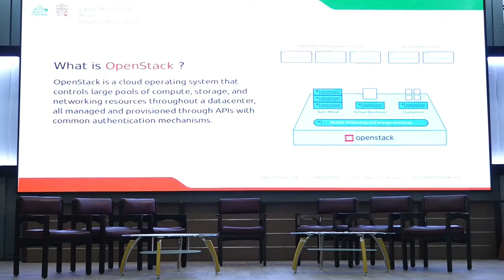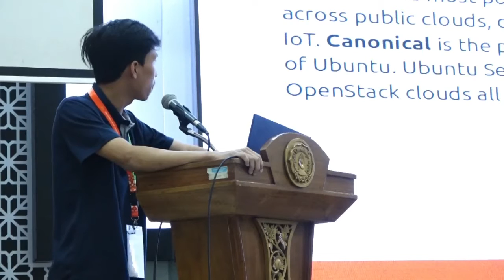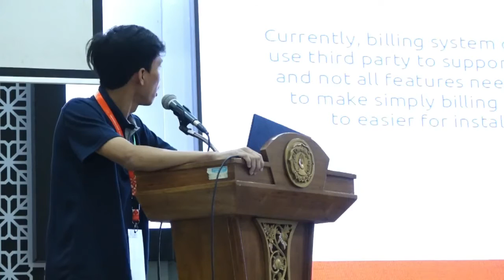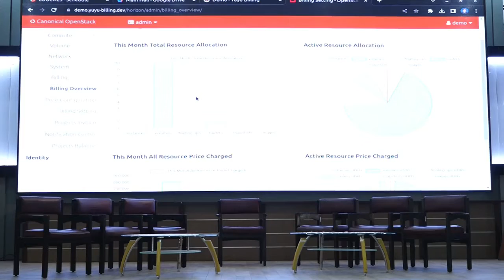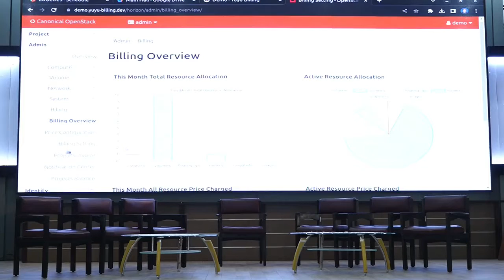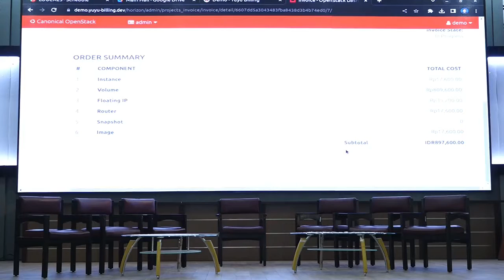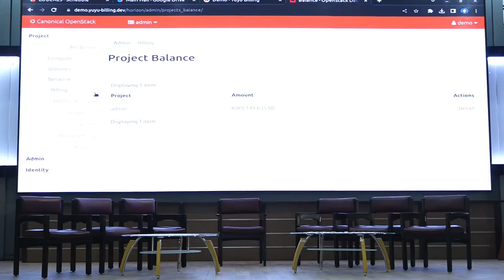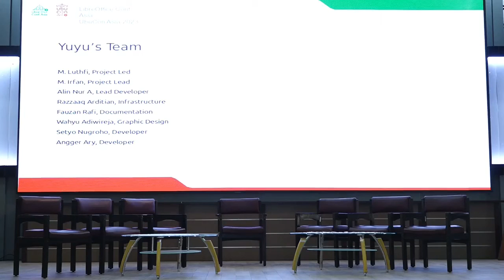Canonical OpenStack with Yuyu Billing System - Muhammad Luthfi As Syafii | UbuCon Asia 2023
Canonical OpenStack with Yuyu Billing System by Muhammad Luthfi As Syafii